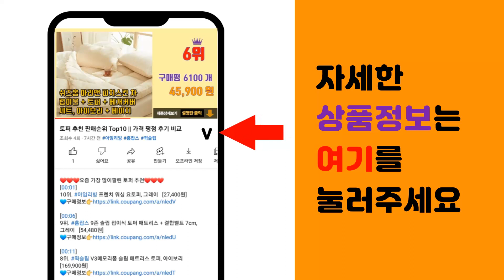아티산키캡 추천 판매순위 Top10 || 가격 평점 후기 비교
❤️❤️❤️요즘 가장 많이팔린 아티산키캡 추천❤️❤️❤️

[00:01]
10위. 러빙 매킨토시 포인트 키캡 2P, 아이보리 [12,900원]

[00:06]
9위. 템빨 투명 크리스탈 키캡 TL1 110키 영문 한글 각인 인쇄 기계식 키보드 키캡 LED키 [32,500원]

[00:11]
8위. 발로란트 포인트 키캡 (타격대), 레이나 [24,900원]

[00:16]
7위. 사오파오 105종 PBT OEM 컬러 키캡 분필 돌치 카본 푸딩 측각 무각 LED투과, D [11,900원]

[00:21]
6위. 포인트 키캡 esc 투더문, 우주비행사 [3,480원]

[00:26]
5위. 키캡연구소 매트 화이트 반 투명 PC 키캡 [44,790원]

[00:31]
4위. 포인트 키캡 esc 붕어빵 [3,580원]

[00:36]
3위. 포인트 키캡 esc 카페, 아메리카노 [3,250원]

[00:41]
2위. 사오파오 체리 컬러 그라디언트 키캡 PBT 염료승화 정각/측각/LED투과 (129키), 4 [27,900원]

[00:46]
1위. New 사과 키캡 PBT XDA 염료승화 영문/한글, MOA영어각인 [32,900원]